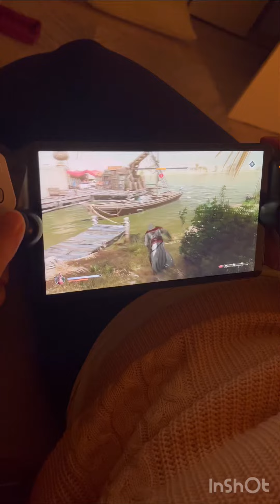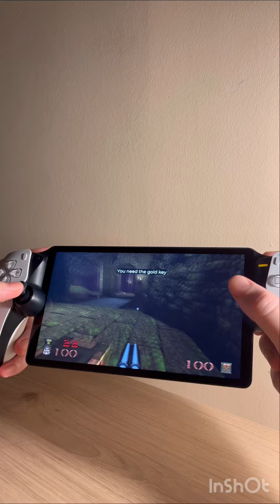Playstation Portal test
Playstation Portal test (Input lag, stability)